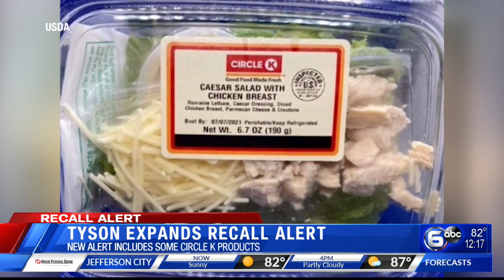Tyson Foods updates recall alert with additional products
The recall alert issued by Tyson Foods over Listeria concerns has been updated with additional products, the U.S. Department of Agriculture Food Safety and Inspection Service said in a release Tuesday.